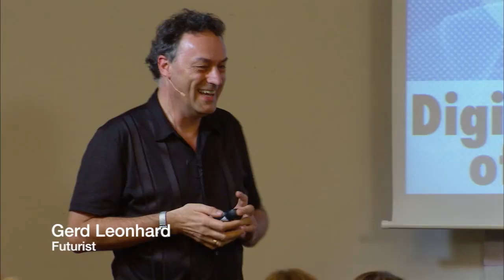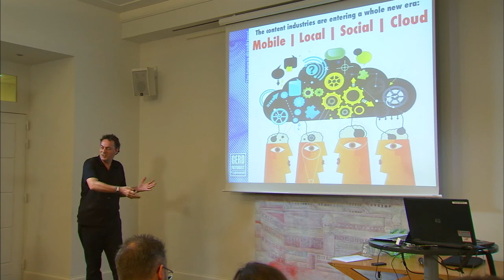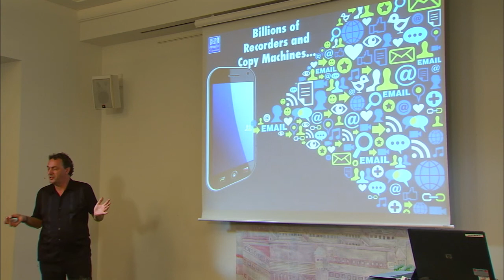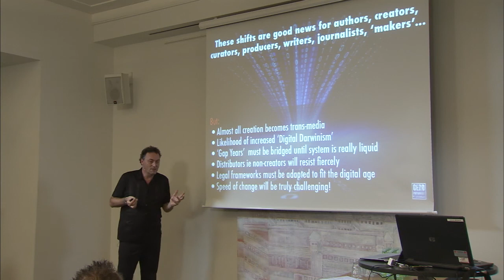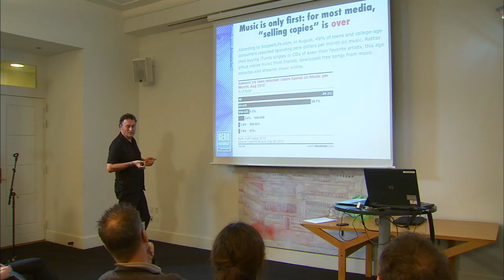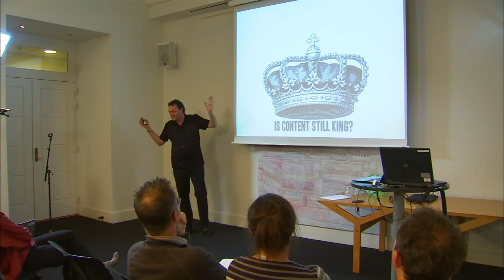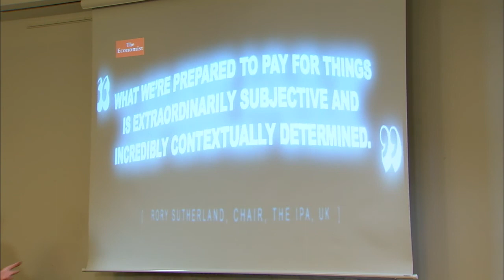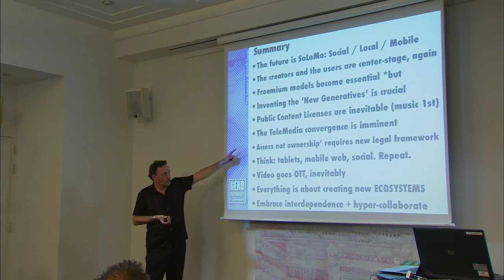Keynote at Masterclass: digital challenges for creators and culture, Futurist Keynote Speaker Gerd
This was recorded Wednesday, 14 November, 2012 at Kulturstyrelsen in Copenhagen, at an event called "New business models for the creative industry - new challanges for the rightholders; Masterclass on the digital challenges of cultur. Topics include copyright, licensing of media, future of advertising and media, new revenue streams for creators, and much more. If you want the PDF with my slides please my dropbox file sharing site, browse to Presentations and look for Copenhagen. or browse

Thanks for your interest in my work!
Gerd Leonhard Futurist, Author and Keynote Speaker Basel / Switzerland CEO of Mobile apps Twitter